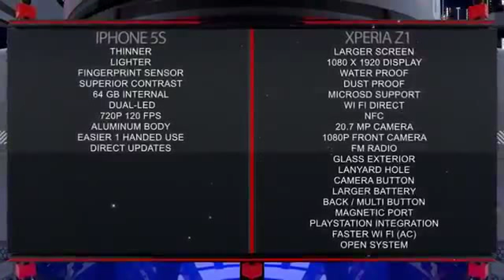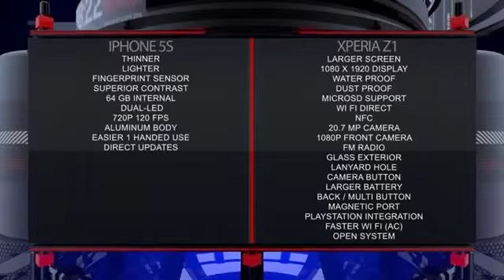iPhone 5S Vs Xperia Z1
Comparison between Sony Xperia Z1 and Apple Iphone 5s